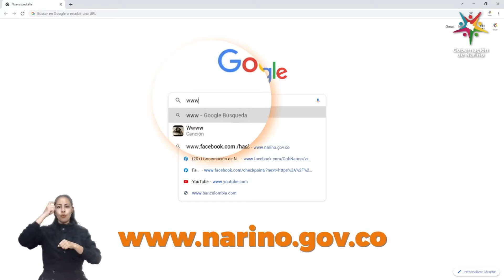Gobernaciondenariño |Mi Nariño se Ve (19 diciembre 2021)